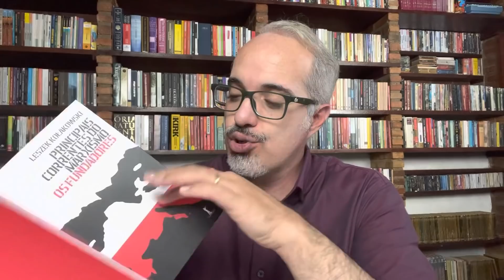AGORA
CRÉDITO IMAGEM: Nikkei montage/AP + Daniel Lopez

MAIS Dicas livros Daniel Lopez:
1- Manual de Sobrevivência do Conservador no século XXI - Daniel Lopez